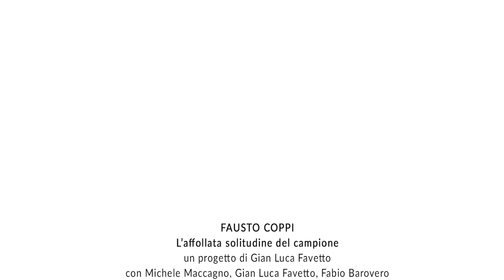FAUSTO COPPI. L’affollata solitudine del campione - il trailer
un progetto di Gian Luca Favetto con Michele Maccagno, Gian Luca Favetto, Fabio Barovero,
una produzione della Fondazione Circolo dei lettori  e del Teatro Stabile di Torino - Teatro Nazionale, dedicata alla città natale di Fausto Coppi.

«Da sportivo e da appassionato di ciclismo – dichiara il Presidente del Teatro Stabile di Torino – Teatro Nazionale, Lamberto Vallarino Gancia – ho apprezzato in Fausto Coppi la capacità di sintetizzare con la sua figura asciutta e riservata la bellezza di una stagione sportiva fatta di campioni di umili origini, ma dal carisma insuperabile. L’infanzia contadina, la bicicletta come lavoro e come svago, che sfocia subito nelle prime vittorie, la guerra e la prigionia in Africa, il ritorno al podio, le sfide con Gino Bartali sono entrati nella memoria collettiva del nostro paese, simboli di una rinascita virtuosa dalle ceneri del conflitto mondiale, ma anche della tenace determinazione del Campionissimo a superare ostacoli non solo di natura agonistica».